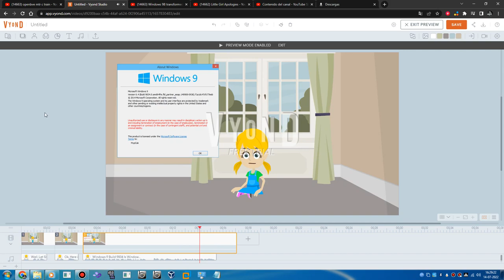Little Girl Voice